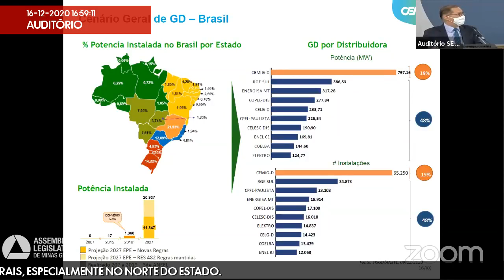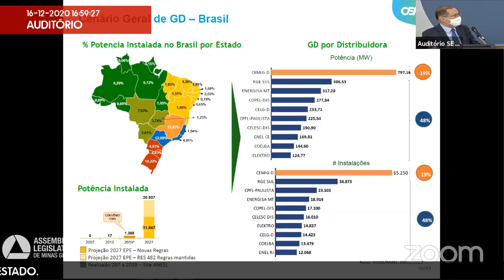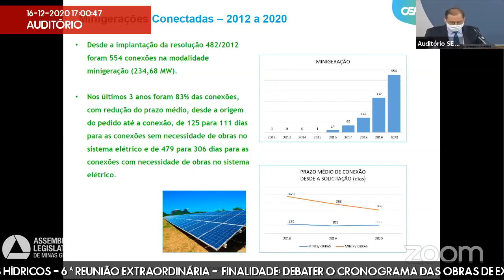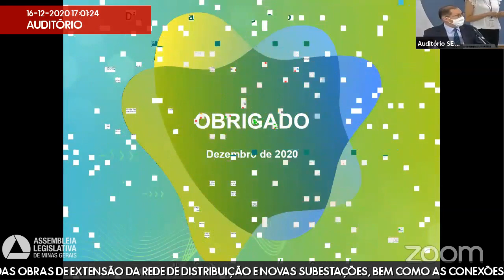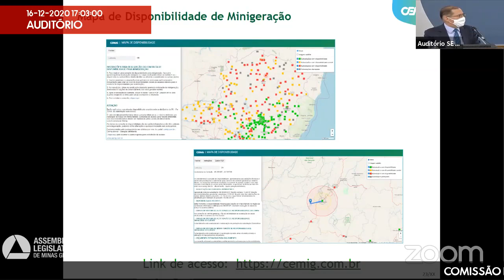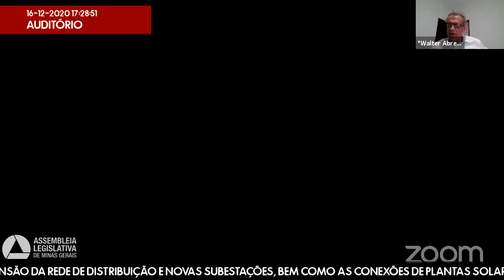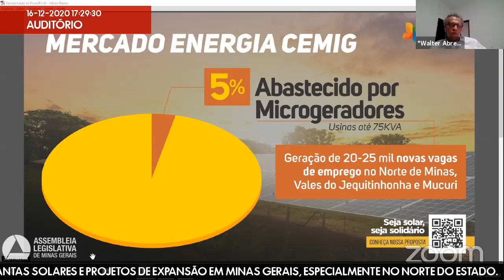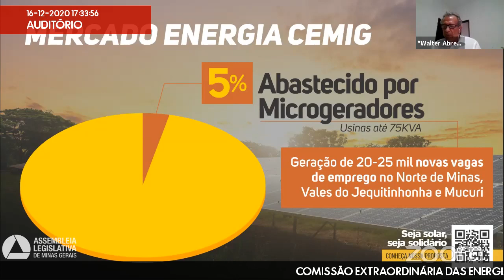16/12/2020 16:00 - Comissão Extraordinária das Energias Renováveis e dos Recursos Hídricos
Finalidade da audiência: Debater o cronograma das obras de extensão da rede de distribuição e novas subestações, bem como as conexões de plantas solares e projetos de expansão em Minas Gerais, especialmente no Norte do Estado.